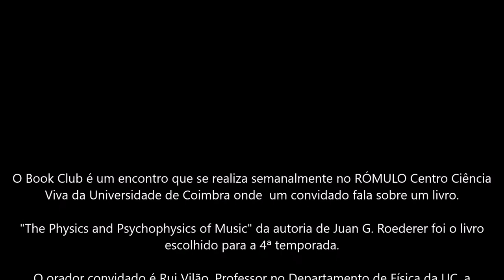Book Club 4 (3ª sessão)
A 9 de Novembro de 2018 recomeçou no RÓMULO Centro Ciência Viva da Universidade de Coimbra mais uma temporada do Book Club.

Rui Vilão, professor no Departamento de Física da UC, vai falar-nos sobre o livro "The Physics and Psychophysics of Music" de Juan G. Roederer.

A coordenação das sessões do Book Club está a cargo do Prof. Doutor Fernando Sampaio dos Aidos.

"This book, a classic in its field, deals with the physical systems and physiological processes that intervene in music. It analyzes what objective, physical properties of sound are associated with what subjective psychological sensations of music, and it describes how these sound patterns are actually generated in musical instruments, how they propagate through the environment, and how they are detected by the ear and interpreted in the brain. Using the precise language of science, but without complicated mathematics, the author weaves a close mesh of the physics, psychophysics and neurobiology relevant to music."

Às quartas-feiras das 14.30 às 15.30, durante o 1.º semestre.

ENTRADA LIVRE